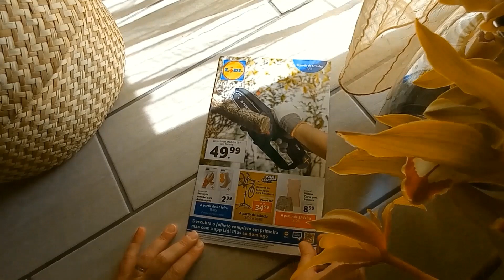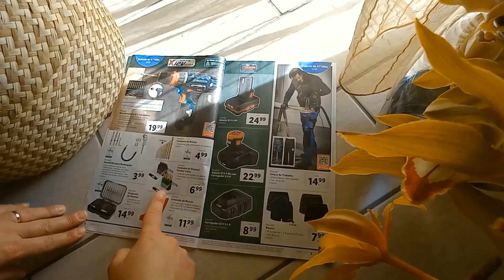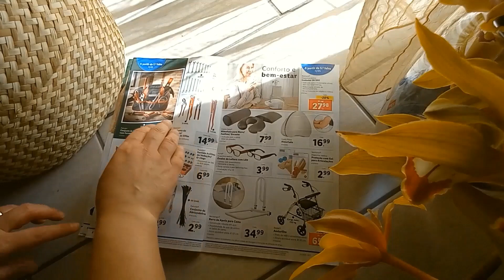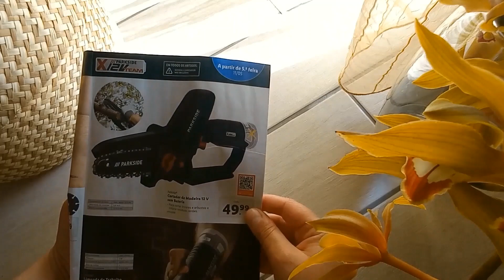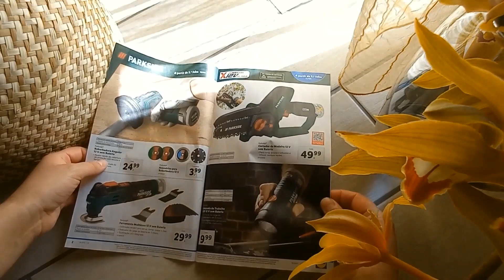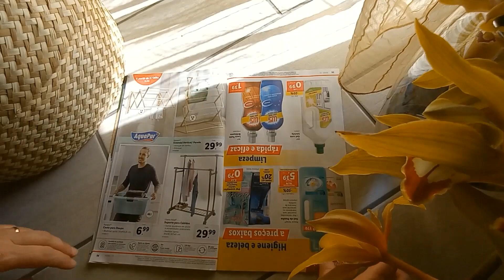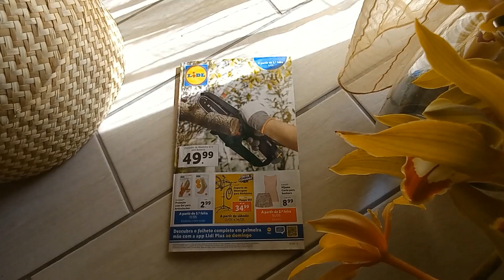Folheto de promoções do Lidl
Olá, tudo bem? Inscreve-te no canal para acompanhares todas as peripécias por aqui.
Vais encontrar entretenimento rural, leve e descontraído.

O vídeo de hoje é um comentário ao folheto do Lidl!

Passa por lá... Também vais gostar!

Um abraço e até já ...